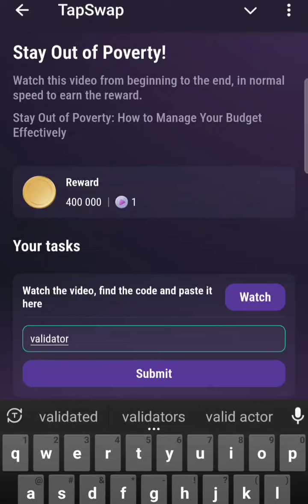Stay Out of Poverty | Stay Out of Poverty Tapswap Video Code | Tapswap Code Today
Tapswap 400k Cimena Code for Today.

tapswap
tapswap mining
tapswap new update
tapswap coin
tapswap listing
tapswap update
tapswap airdrop
tapswap news today
tapswap latest update
tapswap latest news
tapswap cinema
tapswap launch